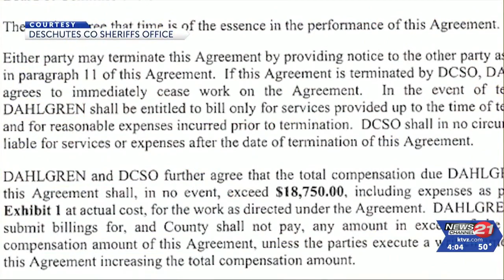DCSO details improvements to vendor hiring process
In the wake of issues related to hiring homeless consultant Kevin Dahlgren, the Deschutes County Sheriff's Office is changing its vendor hiring process, including background checks, vetting of social media and talking to family, friends and employers.